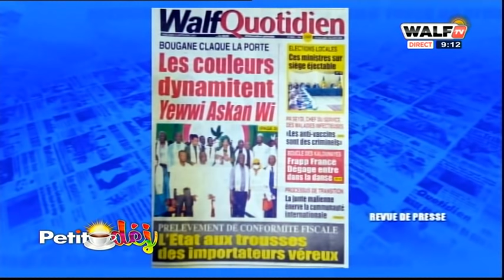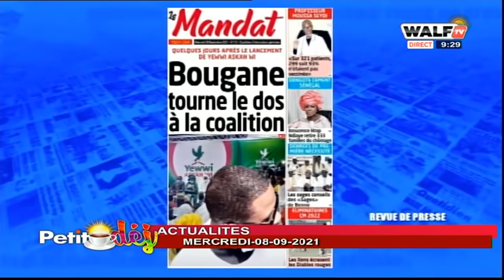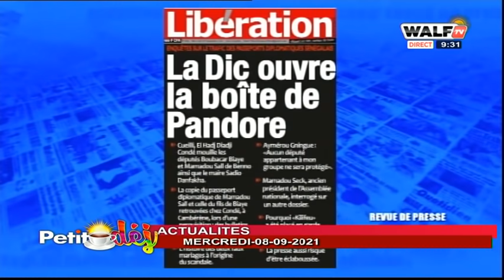Bougane claque la porte, Coup de gueule de Alioune Sow : ce pays est un pays d'hypocrites...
Actualité (avec Alioune Sow) - Petit Déj du 8 sept. 2021